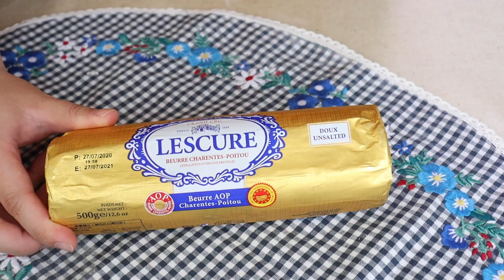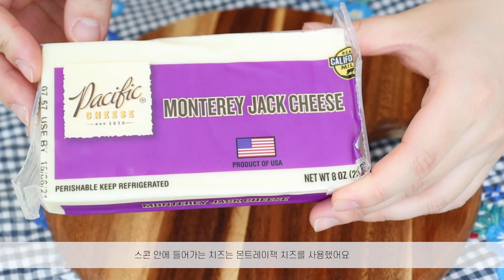치즈가 쭈우욱 늘어나는 짭짤한 바질 피자 스콘 만들기(Basil pizza scone recipe)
* 해당 영상은 비앤씨마켓에서 적립금을 지원받고 제작한 영상입니다

💛 더 자세한 설명과 레시피는 아래의 더보기란을 눌러주세요!

빠르게 보실 수 있어요❣️
'좋아요'와 '구독' 부탁드려요! 감사합니다 :)

안녕하세요. 주콩입니다. 이번 영상은 은은한 바질 향이 감도는 바삭한 스콘에 짭짤한 치즈를 넣은 바질 피자 스콘이에요.
따뜻할때 먹으면 안에 들어있는 치즈가 쭈우욱 늘어나면서 쫀득쫀득한 맛이 나요.
치즈 아래에는 피자 소스를 약간 넣어 피자 맛이 약간 나고 치즈에 베이컨도 함께 감싸주어 더 짭쪼름한 맛으로 드실 수 있어요.
짠걸 싫어하시는 분들은 베이컨을 빼시거나 치즈를 몬트레이잭 치즈가 아닌 모짜렐라 치즈로 바꿔서 사용해주세요^^

바질 페스토의 향은 호불호가 많이 갈려서 저는 딱 은은하게 나는 정도로만 넣었는데요. 바질을 좋아하시는 분들은 25-30g정도로 늘려서 넣으셔도 됩니다. 바질 페스토는 오일이 들어있기 때문에 너무 많이 넣으면 반죽이 질척해질 수 있으니 너무 많이 넣지는 말아주세요..!

완성된 스콘은 바로 먹으면 정말 맛있지만 식으면 안에 들어있는 치즈가 굳어요. 굳은 피자를 먹는 느낌?…식어서 치즈가 굳어버렸다면 오븐이나 에어프라이어에 돌려서 드시면 됩니다.

보관은 실온 1일, 그 후로는 냉동실에서 한 달 동안 보관 가능합니다.
냉동 보관한 스콘은 해동 없이 에어프라이어나 오븐에서 170도에 6-8분 정도 돌리시거나 전자레인지에 40초 - 1분 정도 해동 후 170도에서 3-5분 동안 구워서 드시면 됩니다.

그럼 아래의 팁과 영상을 꼼꼼하게 보시고 궁금한 점은 댓글로 질문해주세요!
제가 간혹가다 못 보고 지나치는 질문이 있을 수 있으니 양해 부탁드려요.
감사합니다 :)

몬트레이 잭 치즈 - 퍼시픽 몬트레이잭 치즈
피자소스 - 오뚜기

 * T i p !!
  - 스콘에 들어가는 모든 재료는 차가운 상태에서 사용해주세요.
 가루류도 차갑게 해서 사용하시는게 제일 좋아요.

 - 스콘 반죽은 스크래퍼를 사용하여 만들지 않고 푸드프로세서에 돌려서 만드시면 더 쉽게 만드실 수 있어요.

 - 완성된 스콘 반죽은 꼭 냉장실에서 1시간 정도 넣어주세요.
 스콘 반죽 휴지 시간은 최대 24시간 정도까지 가능하나 너무 오래 넣어두면 반죽이 많이 차갑고 딱딱해져요. 이런 경우에는 치즈를 감싸서 구울 때 치즈가 다 튀어나올 수 있으니 치즈도 더 꼼꼼하게 감싸주셔야 합니다.

 - 저는 미쿡스러운 짭짤한 맛을 내기 위해 몬트레이잭 치즈를 사용했는데 짠 맛을 덜 하게 만들고 싶으시면 모짜렐라 치즈를 사용하시면 됩니다. 치즈는 꼭 통으로 된 통치즈를 잘라서 사용해주시는게 스콘 반죽에 감싸기 편합니다.

 - 스콘을 굽는 시간과 온도는 사용하시는 오븐에 맞춰서 구워주세요.

 - 저는 치즈가 윗 부분에 살짝 흘러나와서 노릇노릇 구워진게 먹음직스러워 보여서 그렇게 구웠는데 스콘을 갈랐을때 치즈가 더 주우우욱 흘러나오게 하고 싶으신 분들은 치즈가 스콘 윗부분으로 보이지 않도록 스콘 반죽으로 완전히 감싸주세요.

바질 피자 스콘
 반죽 - 74g씩 8개 / 몬트레이잭 치즈 20g씩 8개
 180도 22분

박력분 300g
차가운 무염 버터 130g
베이킹 파우더 7g
흰설탕 70g
소금 2g
차가운 우유 70g
바질 페스토 17g

몬트레이잭 치즈 각 20g씩 총 8개
데친 베이컨 4조각 절반씩 잘라서 준비

 1) 볼에 박력분, 흰설탕, 소금을 담아주고 주걱으로 잘 섞어주세요.
 2) 차가운 무염버터를 큐브 모양으로 잘라준 후 가루 위에 올려주세요.
 - 이때 무염버터가 약간 녹았다면 냉장실에 10-20분 정도 넣어서 차갑게 만든 후 사용해주세요.
 3) 스크래퍼를 사용하여 무염버터를 손톱 크기 정도로 쪼개며 가루와 잘 섞어주세요.
 4) 버터가 손톱 크기 정도로 작아지면 손을 사용하여 버터와 반죽을 잘 비벼주세요. 이 과정읕 통해서 버터가 반죽에 잘 섞이게 하고 반죽의 색이 은은한 노란색으로 변하기 시작합니다.
 5) 버터와 반죽이 잘 섞이면 차가운 우유와 바질 페스토를 반죽에 넣고 스크래퍼로 쪼개듯이 잘 섞어주세요.
 6) 날가루가 거의 없어지면 손으로 반죽을 전체적으로 퍼올리듯이 섞어주세요.
 - 꾹 꾹 뭉치지말고 퍼올리듯이 위 아래로 반죽을 섞어주시면 됩니다.
 7) 반죽의 색이 은은한 노란색으로 변하고 날가루가 없어지면 반죽을 작업대에 붓고 한 덩어리로 뭉쳐주세요.
 - 스크래퍼를 사용하여 뭉쳐주시면 됩니다. 영상을 참고해주세요. (03:03)
 8) 완성된 스콘 반죽은 랩이나 비닐에 감싸서 냉장실에서 1시간 동안 휴지시켜주세요.
 9) 통 몬트레이잭 치즈를 20g씩 잘라서 8개를 준비해주세요.
 10) 데친 베이컨 4조각도 절반씩 잘라서 8조각으로 준비해주세요.
 11) 냉장실에서 한 시간 동안 휴지시킨 스콘 반죽은 스크래퍼를 사용하여 8조각으로 잘라주세요.
 12) 8조각으로 자른 스콘을 개당 74g 정도씩 뭉쳐주세요.
 13) 스콘 반죽을 납작하게 누르고 피자 소스를 조금만 짜주세요.
 14) 그 위에 데친 베이컨을 감싼 치즈를 넣고 베이컨의 윗부분이 약간만 보이도록 스콘반죽으로 감싸주세요. (영상참고 05:21)
 15) 180도의 오븐에서 22-24분 동안 구워주세요.
 16) 다 구워진 스콘은 식힘망 위에서 식혀주세요. 바로 드시면 더 맛있어요! 뜨거우니 주의하세요 :)